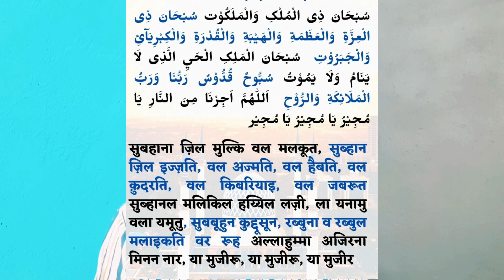तरावीह की नियत कैसे करें तरावीह की दुआ कैसे पढ़े हिंदी में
तरावीह की नियत कैसे करें? || 2,2 (दो दो) रकात करके या एक साथ 20 रकात की नियत करें?quadri agency, kadri agency, Asrarul qadri, maulana Asrarul Quadri najmi Quadri agency agencyquadri qadri agency, qadriagency, Taraveeh ki niyat Kaise Karen, Taraveeh ki niyat ka masla, Kiya ik sath 20 rakat Taraveeh ki niyat kar sakte hain